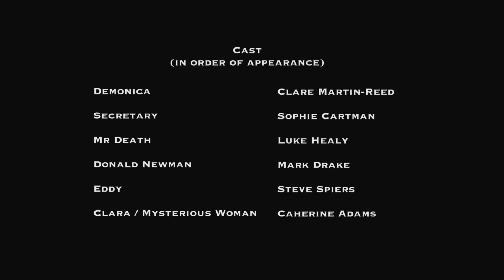Comedy Web Series - Episode Three - The Plan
Original comedy web series 'Donald Newman - Underachiever (also saviour of the universe)'

The epic saga of Donald Newman continues to continue!

Official Selection for the 1st Raindance Web Fest 28th - 29th September, Vue Piccadily Circus.

Follow the show on Twitter: @DonnieWEBSERIES (the episode has the wrong Twiitter account listed)